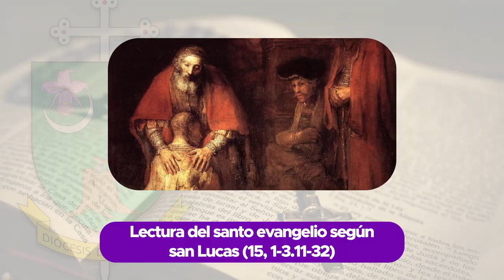LA OVEJA NEGRA | Ev San Lucas 15 | 5 MINUTOS | DIÓCESIS DE ARMENIA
5Minutos 🕑 | En esta entrega de nuestra sección 𝟱 𝗺𝗶𝗻𝘂𝘁𝗼𝘀, 𝘛𝘶 𝘱𝘢𝘭𝘢𝘣𝘳𝘢 𝘥𝘰𝘮𝘪𝘯𝘪𝘤𝘢𝘭; con el presbítero Juan Pablo Cabrera, la palabra de Dios nos habla de la parábola del padre misericordioso. 📖 📜⛪

👉 Ev San Lucas 15